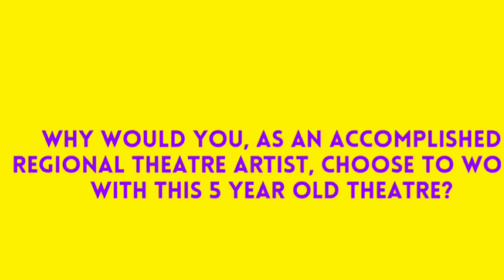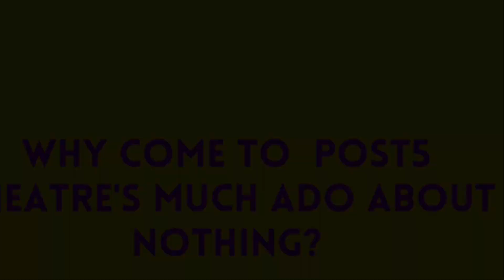Darragh Kennan Directs MUCH ADO ABOUT NOTHING